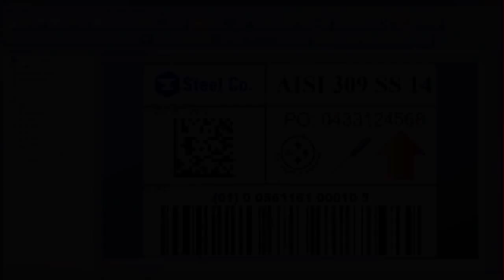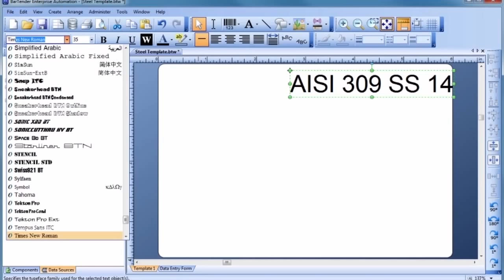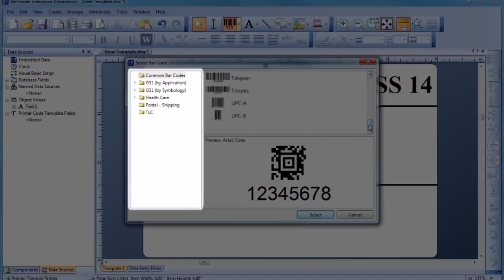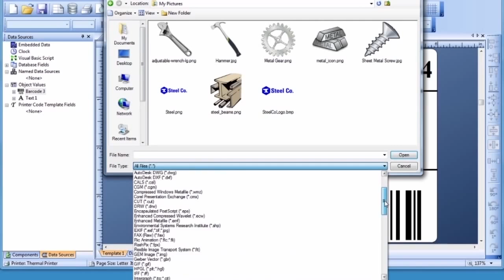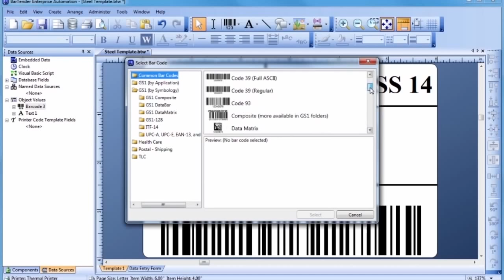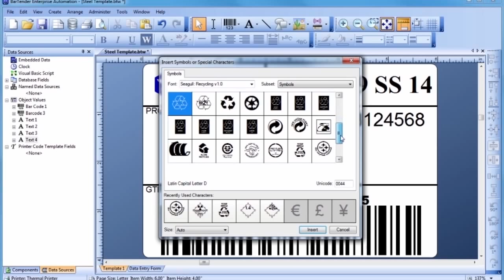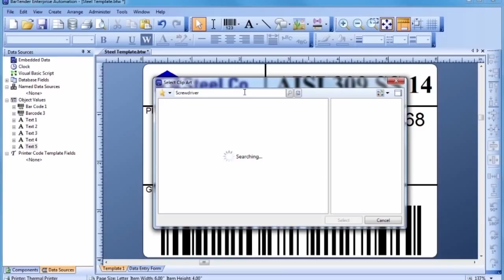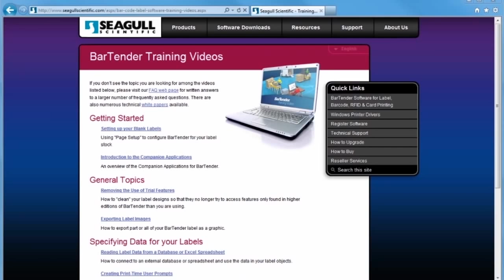Phần mềm thiết kế tem nhãn Bartender Seagull (Mã Việt TT JSC)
Công Ty Cổ phần Thương Mại Kỹ Thuật Mã Việt là nhà phân phối sản phẩm máy in mã vạch, decal tem nhãn và mực in mã vạch